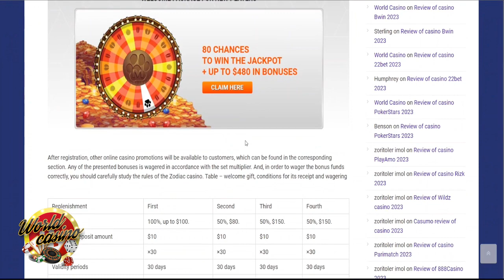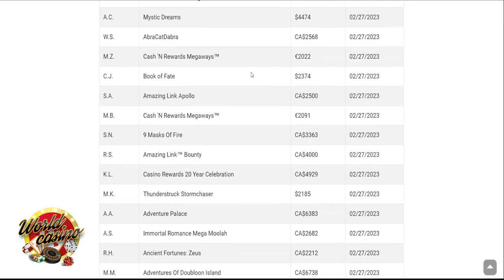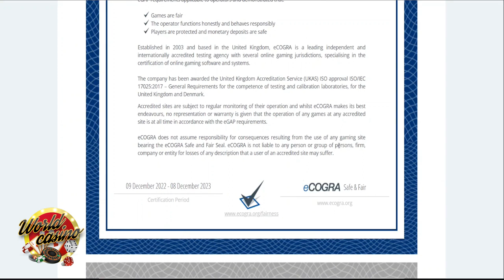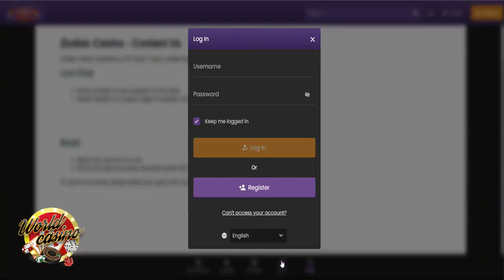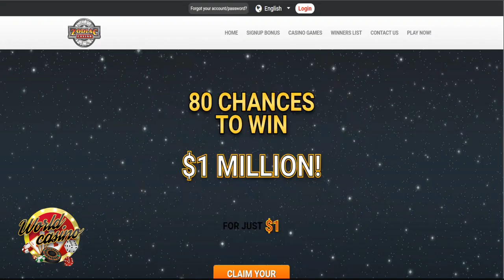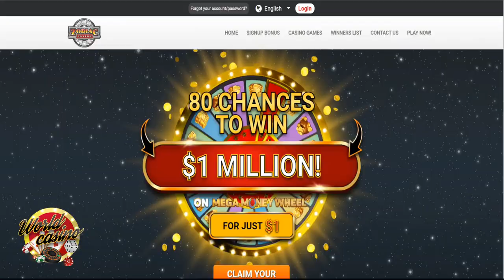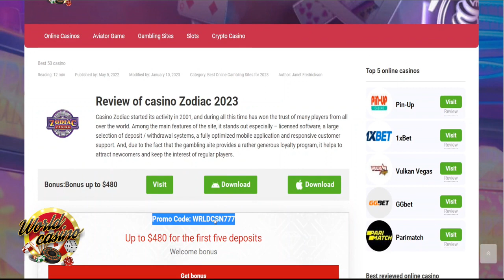Zodiac casino - review Bonus and Promo Code